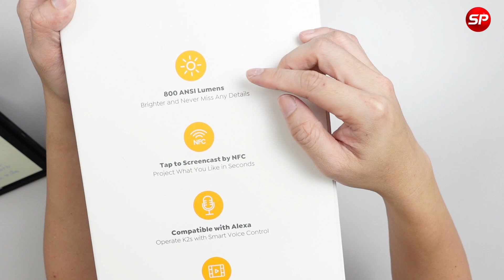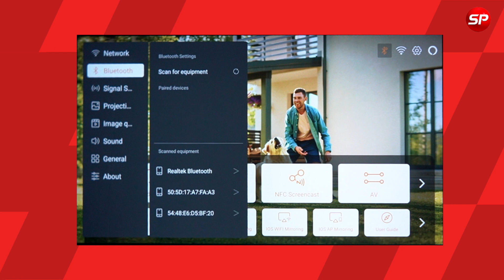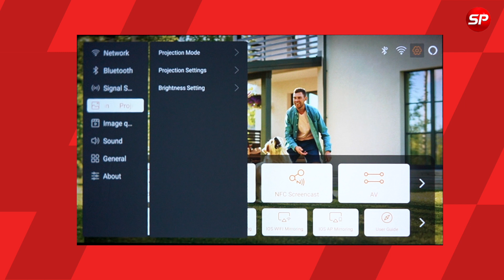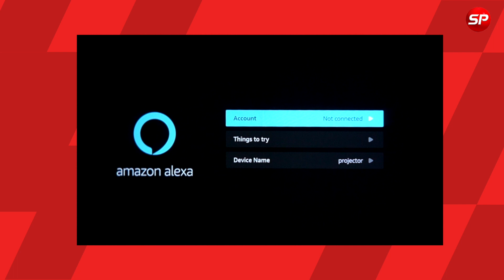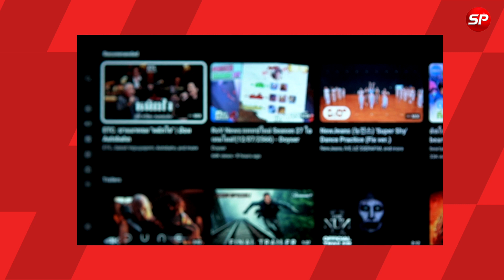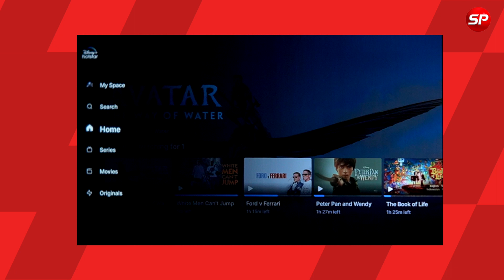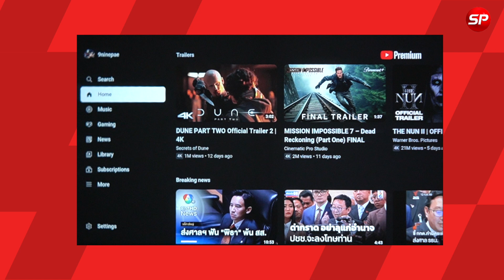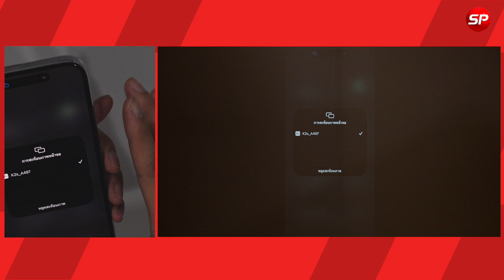โปรเจคเตอร์ Android TV ระดับมืออาชีพ Yaber K2s กระหึ่มด้วยลำโพงคู่ 20W จาก JBL!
สนใจสั่งโปรเจคเตอร์ Android TV Yaber รุ่น K2s ผมแปะลิงค์ให้แล้วครับ

🎯 โปรเจคเตอร์ Android TV Yaber รุ่น K2s

1:46 สเปคเบื้องต้น และส่วนประกอบต่างๆ โปรเจคเตอร์ Android TV Yaber รุ่น K2s
7:28 การตั้งค่า และใช้งานเบื้องต้น โปรเจคเตอร์ Android TV Yaber รุ่น K2s
14:48 ทดสอบการใช้งานระบบ Android TV โปรเจคเตอร์ Android TV Yaber รุ่น K2s
19:29 ทดสอบภาพ และเสียง โปรเจคเตอร์ Android TV Yaber รุ่น K2s
22.:28 วิธีการนำภาพจากมือถือขึ้น โปรเจคเตอร์ Android TV Yaber รุ่น K2s
24:53 สรุปจุดเด่น โปรเจคเตอร์ Android TV Yaber รุ่น K2s

Line@ : @thaisuperphone